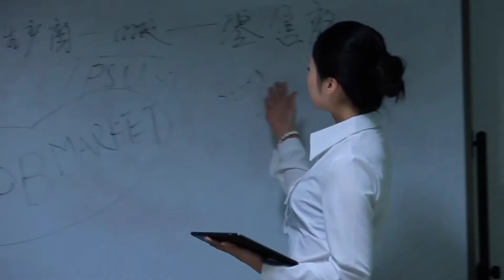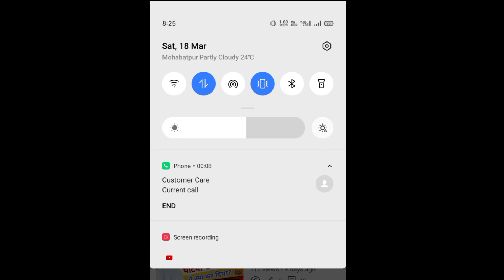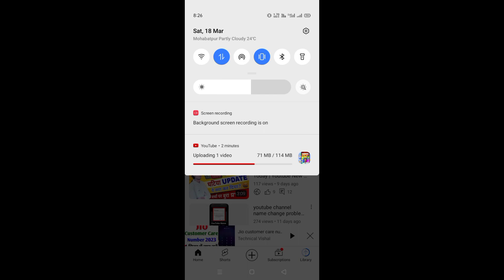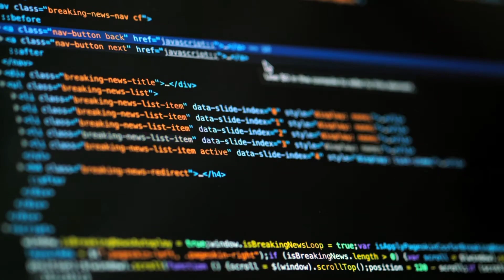Internet speed kaise badhaye | How to increase network speed | jio network speed 2023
Internet speed kaise bhadaye | How to increase network speed | jio network speed 2023

ᴀʟʟ ʟᴀᴛᴇsᴛ ᴛᴇᴄʜɴɪᴄᴀʟ ᴠɪᴅᴇᴏ ᴜᴏʟᴏᴀᴅ.ᴀɴʏ ᴛʀᴄʜɴɪᴄᴀʟ ɪssᴜᴇ ᴄᴏɴᴛᴀᴄᴛ ᴍᴇ ᴍʏ sᴏᴄɪᴀʟ ʟɪɴᴋ ᴘʀᴏᴠɪᴅᴇᴅ ʙᴇʟᴏᴡ,ᴛʜᴇɴ ɪ ᴡɪʟʟ ʜᴇʟᴘ ʏᴏᴜ.

Social Links-

network speed kaise badhaye
jio ki net speed kaise badhaye
net speed kaise fast kare
net ki speed kaise badhaye
oppo a16 me net speed kaise badhaye
how to increase internet speed 2023
how to increase net speed in jio
how to increase net speed in mobile,internet speed,
how to increase airtel 4g speed
change 1 setting to increase internet speed